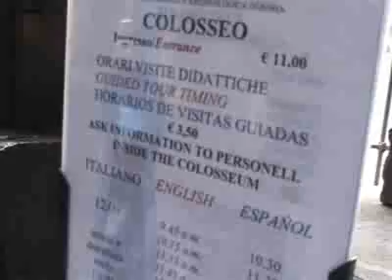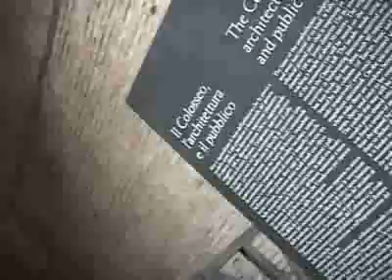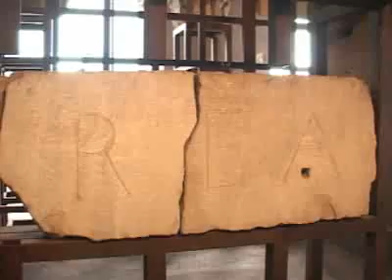Roma is Awesome part 1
Some raw video of Pamela and my trip to Roma in 2007.